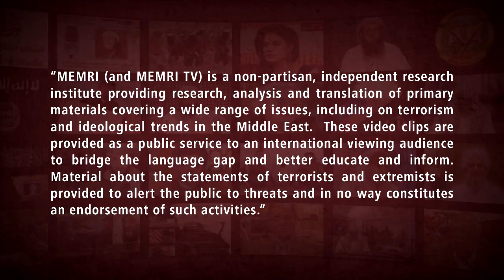Saudi Journalist Dr. Amal Al-Hazzani: The Palestinians Should Be More Appreciative of Saudi Support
Saudi journalist Dr. Amal Al-Hazzani, who is a professor of molecular genetics, said that the Palestinians are incapable of doing anything to further their cause, and all they do is fight among themselves. She made her remarks on Al-Arabiya Network (Saudi Arabia) on June 18, 2021. Dr. Al-Hazzani explained that the Palestinians are like a family member with health problems, who receives his family’s help to such an extent that he is incapable of doing anything for himself.

She continued to say that Yasser Arafat supported Saddam Hussein when he invaded Kuwait and Hamas identifies with the Houthis, who have attacked Saudi Arabia. Dr. Al-Hazzani said that even if Hamas needs Iran or the Houthis, they should show more appreciation for Saudi Arabia and specified that this applies to both Fatah and Hamas.  She said that Hamas launched rockets against Israel from residential buildings and Israel retaliated. Al-Hazzani added: “We must recognize who was in the wrong. We should not be blinded by our hatred toward Israel.”